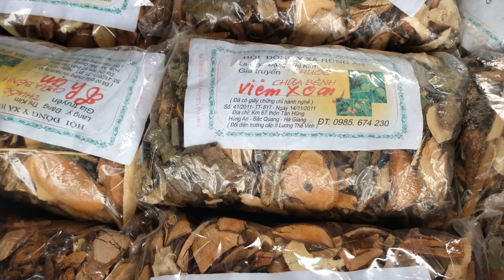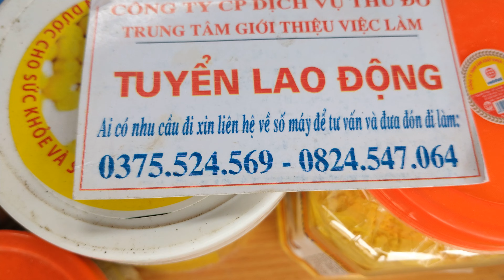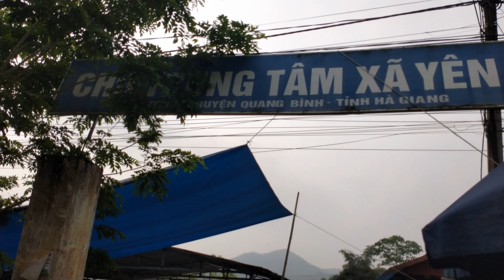vui xuân chợ yên ha lần 2 sau kênh tai lên internet rất đông .anh ,chị đến quảng cáo và bán hàng 😁